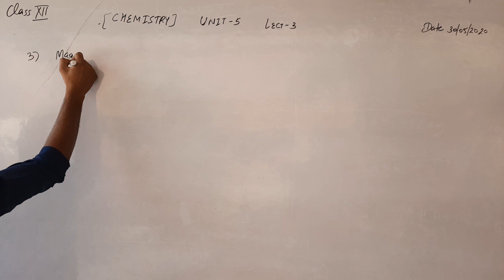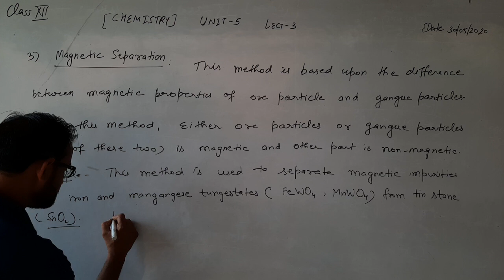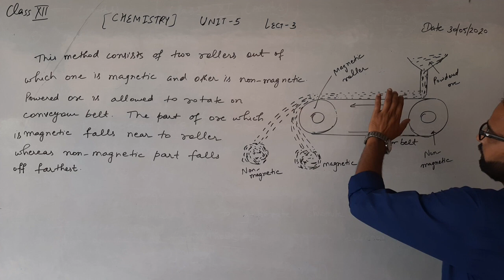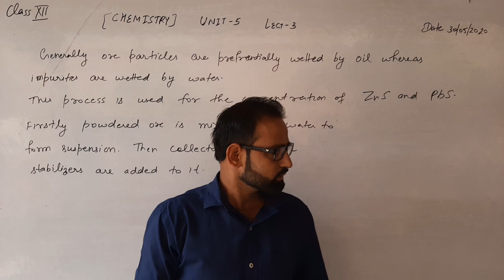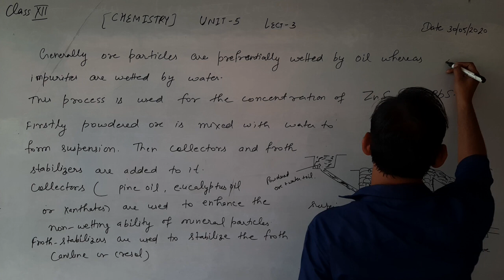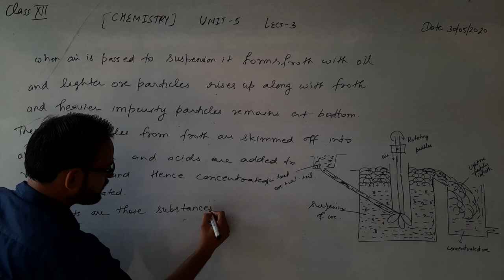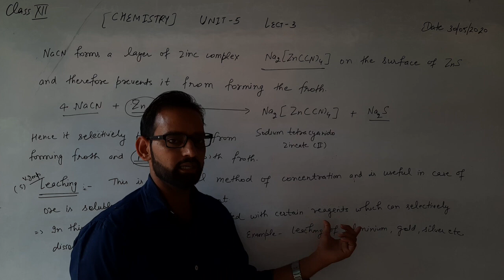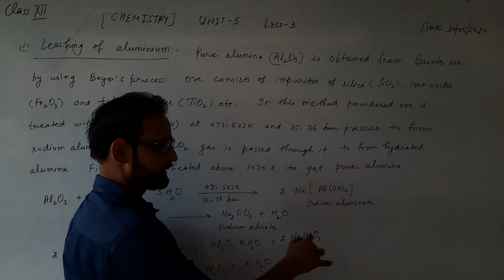Class 12th Chemistry Unit-5 Lect-3 by Mohan Sharma(30/05/2020)